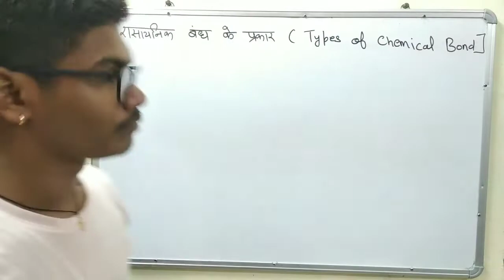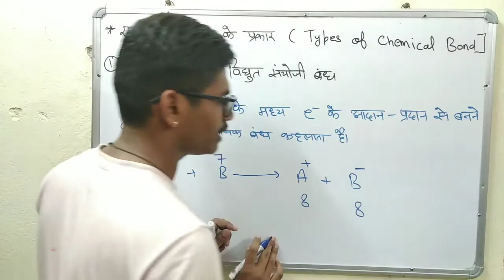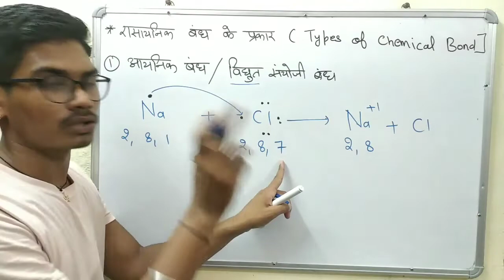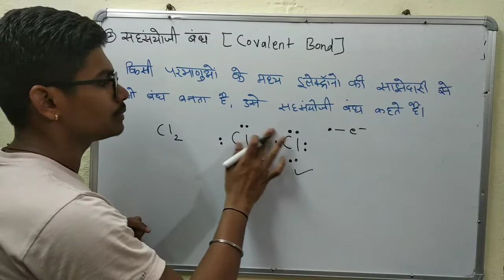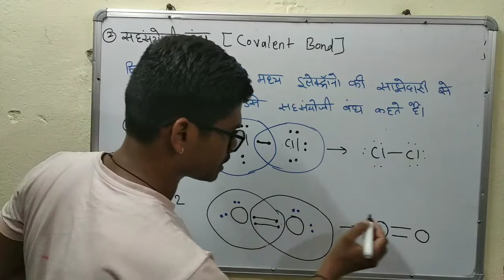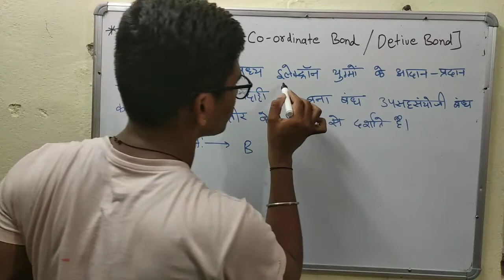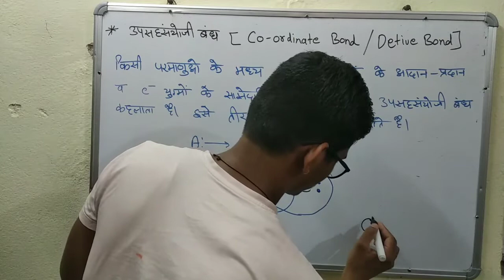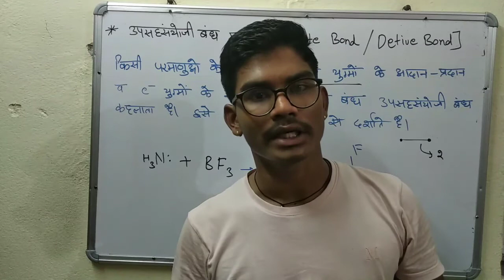रासायनिक बंध और इसके प्रकार, एक ही video मे chemical Bond by lokesh khatik| EMC IQ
रासायनिक बंध और इसके प्रकार एक ही video मे {chemical bond and its types in one video}